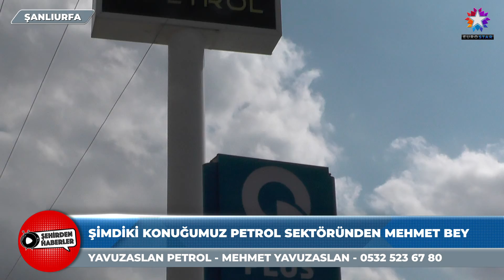YAVUZASLAN PETROL | EUROSTAR TV "Şehirden Haberler"